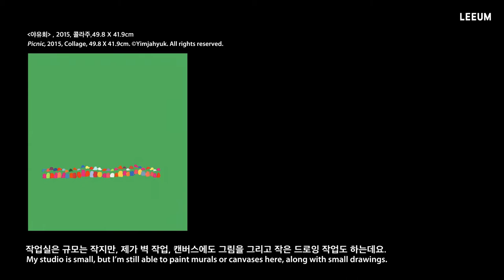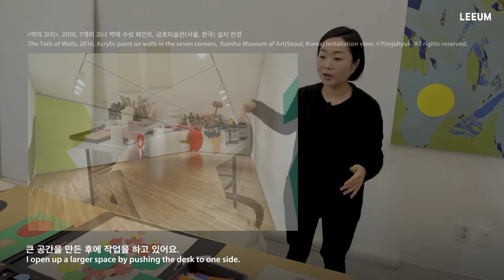임자혁 | 리움, 작가를 만나다 #59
임자혁에게 그리기란 어떠한 의미인가요?

임자혁은 일상의 작고 사소한 부분에 주목해 주변에서 포착한 이미지들을 드로잉, 회화, 설치, 콜라주로 표현합니다. 라인 테이브로 도서관에서 공부하는 사람의 형상을 그린 [도서관의 사람들]부터 신발, 우산, 의자, 나무, 아파트, 현관문, 새, 사람들 등 일상 속 사물과 이미지들을 다양한 색감을 활용해 간결하고 군더더기 없는 필치와 형태로 그려내고 있습니다. 이처럼 임자혁의 드로잉과 회화는 일상의 소소한 면들을 다르게 바라보고 감상하게 합니다.

작고 사소한 것에 압도적인 감동을 받으며, 틀에 박힌 시각을 변화시키고 미미한 존재의 의미를 일깨우고 싶다고 말하는 작가와 '그린다는 것'에 대해 이야기함으로써, 임자혁이 작품을 통해 궁극적으로 추구하고자 하는 바를 이해하고자 합니다.